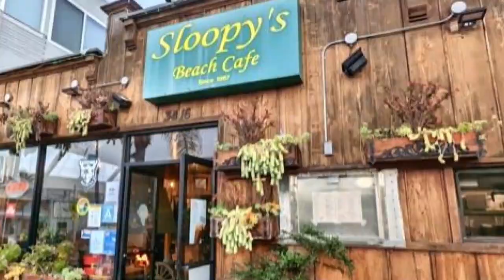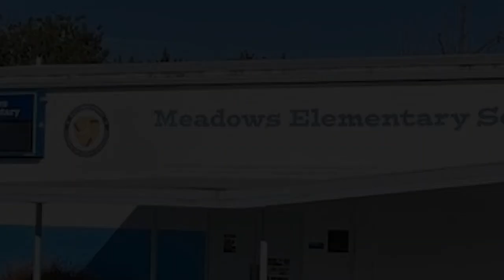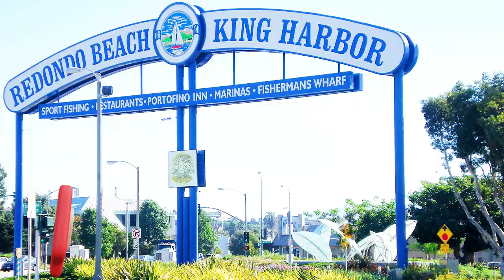Why Do Locals LOVE The South Bay Los Angeles?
Why DO locals love the South Bay Los Angeles? Really... who wants to live in the South Bay anyway?
Ha ha... kidding.
Well... ME... Let's start there. I do...have my OWN opinions.

We're taking a trip on the Southern California coast to explore the charming Beach Cities of Manhattan Beach, Hermosa Beach, and Redondo Beach, all nestled in the beautiful South Bay Los Angeles.  Located at the Southern end of the Santa Monica Bay.

These beach towns offer a taste of laid back SoCal living, but each with its own unique beachy vibe.

This is a quick overview. so get your flip flops and sunscreen & let's get into it!

Let's be like my dad & talk about the weather! The South Bay enjoys a typical Mediterranean climate with warm, dry summers and mild, wet winters.  Average highs hover in the low to mid 80s from August to October, while winter months see highs in the mid to upper 60s.

Rain is concentrated in the winter months, with most areas averaging less than 15 inches a year. Sunshine is king here, with over 300 days of sunshine a year, making it a haven for outdoor living almost year-round.

                                                     South Bay Similarities

First, let's talk about what these beach cities have in common.

They all boast stunning stretches of coastline with golden sand and perfect waves, making them a surfer's paradise. The weather is fantastic almost year-round, so you can enjoy outdoor activities almost every day. You'll also find a strong focus on healthy living in all three cities, with plenty of opportunities to surf, play volleyball, run, bike, hike, skate or hit the gym, pickle ball, paddle ball, unicycle, body surfing, stand up paddling, sand running... you know... outdoorsy stuff.

Where was I? Oh yeah... click the video & spend a few minutes with me giving you a locals guide to the South Bay Los Angeles.

Cheers!

Daryl Palmer
Real Real Estatetist
RE#1986622

EQUIPMENT & APPS I USE:
Keyword Research & Channel Help:

Video Gear:
iPhone 14

0:00-0:24 Intro To The South Bay Los Angeles
0:25-0:54 Weather
0:55-1:15 Three Beach Cities Similarities
1:16-3:43 Manhattan Beach Overview
3:34-4:19 Manhattan Beach Real Estate Values- Highest and Lowest
4:20-5:08 Manhattan Beach Pros and Cons
5:09-7:01 Hermosa Beach Overview
7:02-7:25 Hermosa Beach Real Estate Values- Highest and Lowest
7:26-7:58 Hermosa Beach Pros and Cons
7:59-8:07 Please Subscribe If You're Having Fun
8:08-10:02 Redondo Beach Overview
10:03-10:49 Redondo Beach Real Estate Values- Highest and Lowest
10:50-11:53 Redondo Beach Pros and Cons
11:54-end What Do You Think? Comment Below